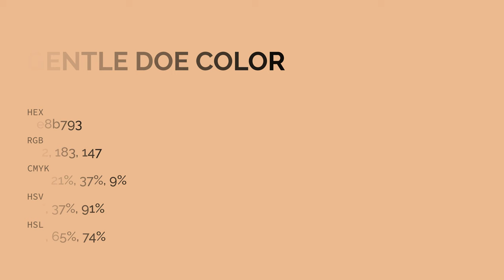Gentle Doe color e8b793 hex color - Brown color - Cool color e8b793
What color is Gentle Doe ? e8b793 hex color - Brown color - Cool color e8b793

Hex e8b793 Color Code is also known as Gentle Doe color.